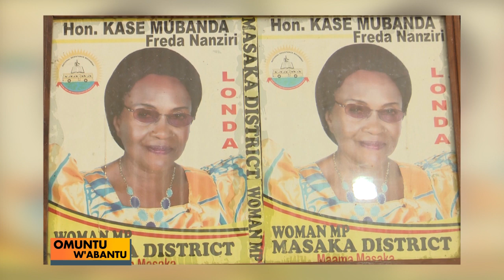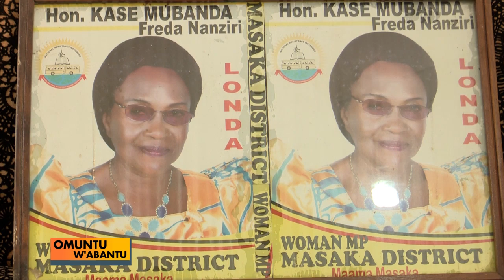OMUNTU W'ABANTU part 2 of Hon. Freda Nanziri eyaliko omubaka omukyala ow’e Masaka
Tukyali ne Hon. Freda Nanziri eyaliko omubaka omukyala ow’e Masaka. Agamba bannabyabufuzi banne bamusiiga nziro okumugamba nti yeerabiralabira nnyo

OMUNTU W'ABANTU                      4-8-2019
ROBINAH MWERUKA